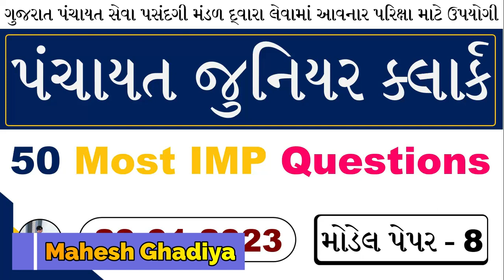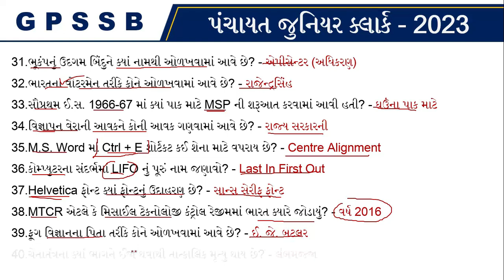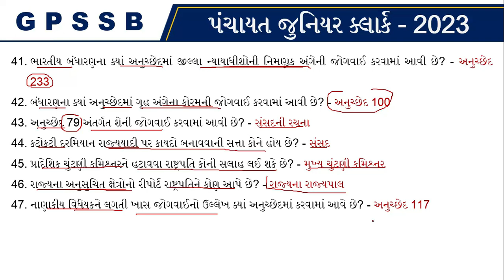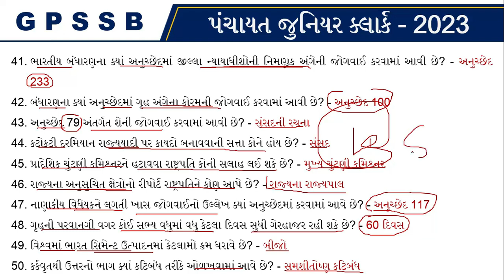08 | Junior Clerk Important Questions | GPSSB Junior Clerk Model Paper 2023 | Clerk IMP Questions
08 | Junior Clerk Important Questions | GPSSB Junior Clerk Model Paper 2023 | Clerk IMP Questions

તલાટી કમ મંત્રી અને જુનિયર કલાર્કની પરિક્ષા માટે ઉપયોગી બુક
સહેઝાદ કાઝી
વર્લ્ડ ઈનબોક્સ
વેબ સંકુલ

વનરક્ષક ની પરિક્ષા માટે ઉપયોગી બુક
વર્લ્ડ ઈનબોક્સ